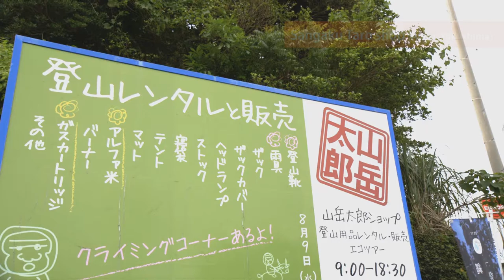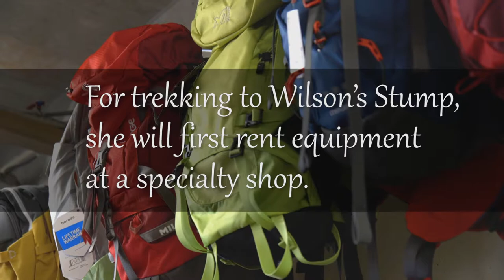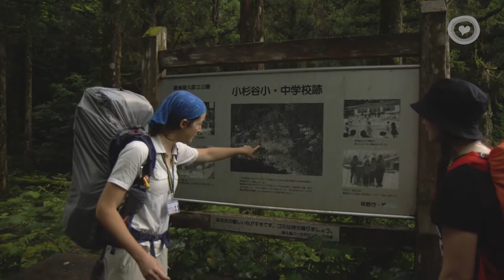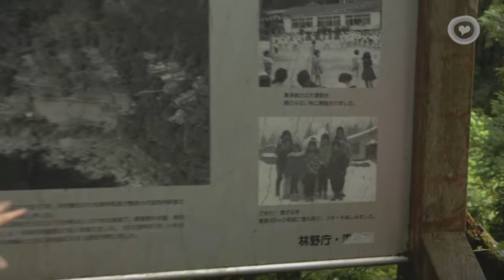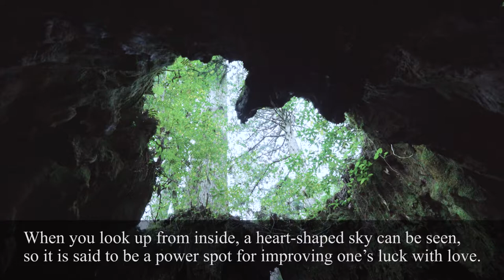Trekking to Wilson's Stump in Yakushima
Antonia is staying at Yakushima with Workaway. It looks like she’s going to go somewhere with Jennifer, a mountain guide.
The destination seems to be Wilson’s Stump.

Wilson’s Stump is a cedar stump that was reportedly cut down by order of Toyotomi Hideyoshi (one of Japan’s famous warlords) in the latter half of the 16th century. About 100 years ago, it was rediscovered by botanist Ernest Henry Wilson. If it was not cut down, it could have become the largest tree not only on Yakushima, but in Japan as well. Inside the stump, there is a small shrine and spring water flows out. When you look up from inside, a heart-shaped sky can be seen, so it is said to be a power spot for improving one’s luck with love.

Trekking to Wilson’s Stump
Cast:
Antonia
Jennifer Lue

Sangaku Taro